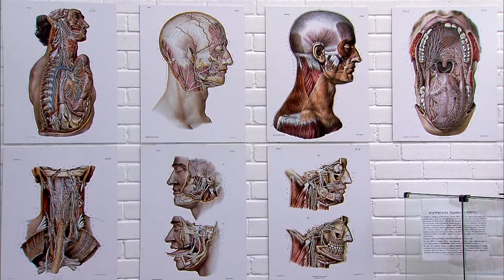Primavera dos Museus 2015 tem como tema Museus e Memórias Indígenas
NBR NOTÍCIAS - 21.09.15: Nesta segunda-feira (21) teve inicio a 9ª Primavera dos Museus, que tem como tema Museus e Memórias Indígenas. O evento ocorre até o dia 27 e integrará mais de 800 instituições em 393 município em todo o país, com atividades diversas. Saiba mais e confira a programação em museus.gov.br.